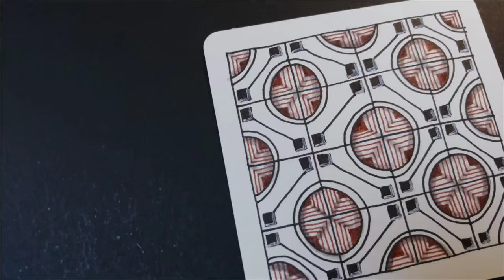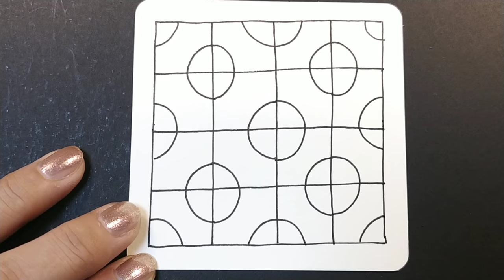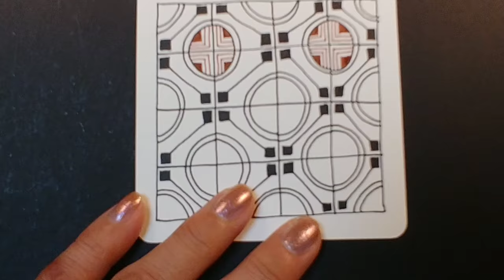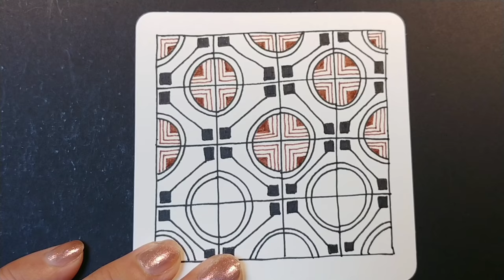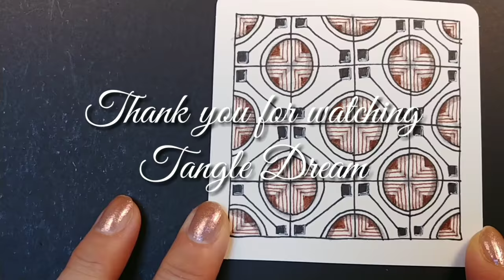How to draw Tangle Pattern 'BRIDGE'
'BRIDGE' by Yyru Chen